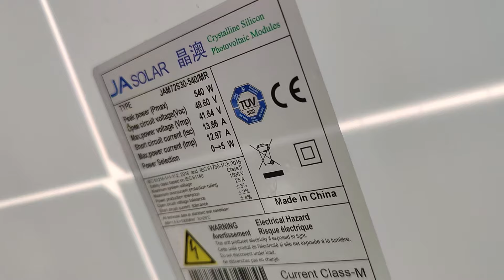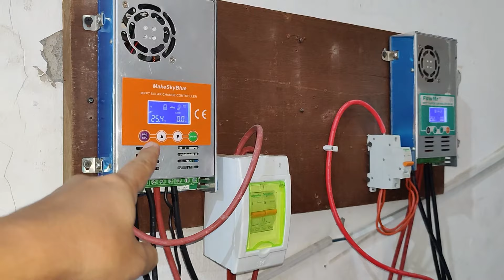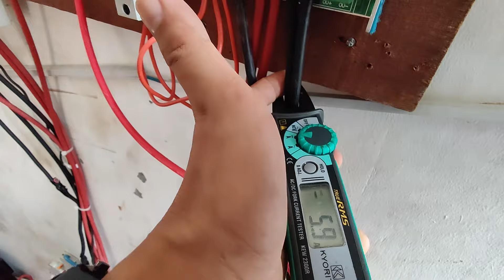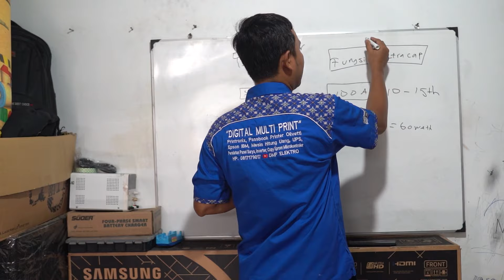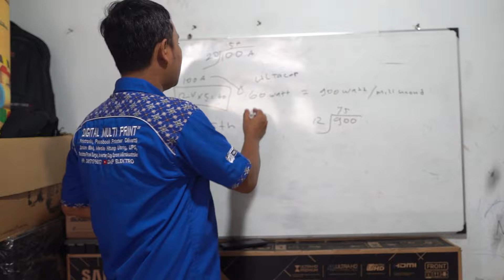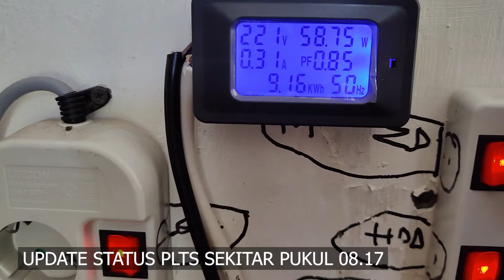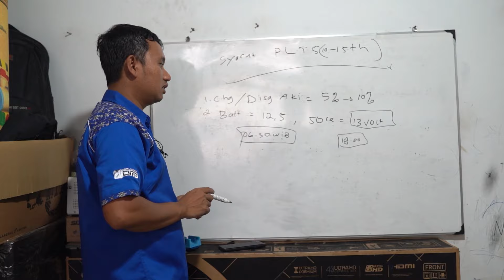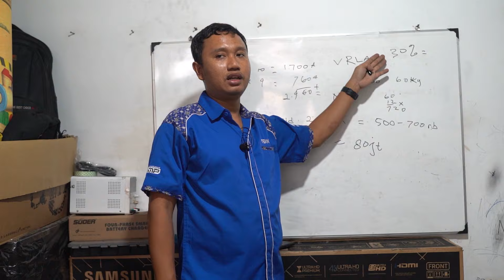PLTS 24 Jam tanpa PLN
Kami DMP Elektro Melayani :
1.Perbaikan segala jenis Merk Inverter DC To AC Baik Puresinewave maupun modified sinewave
2.Service Inverter Merk Suoer, TBE, Kenika, Changi Xian ke zhi, Taffware, Sunyima, dll
3.Perbaikan Inverter bisa di tunggu free kopi free wifi
4.Garansi Service inverter adalah selama 3 bulan, apapun penyebab kerusakanya. Garansi hanya mencangkup jasa service, untuk sparepart tdk ada garansi

Alamat :
DMP ELEKTRO

Jl.Al Ikhlas Perumahan Dkranji Residence 3 Blok F7
Jaka Sampurna Bekasi barat 17145

Google Map : Klik aja dengn kata kunci " Service Printronix" , Cari yg alamatnya sesuai dengan yg tadi kami sebutkan

Tokopedia : Toko DMP

Atas nama: [ YourH.it/cid/No-Copyright-Music ]
Atas nama: [ YourH.it/cid/No-Copyright-Music ]
Atas nama: [ YourH.it/cid/No-Copyright-Music ]
Atas nama: [ YourH.it/cid/No-Copyright-Music ]
Atas nama: [ YourH.it/cid/No-Copyright-Music ]